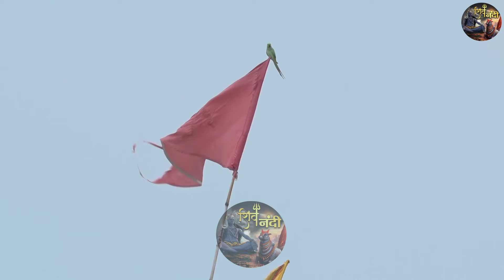एकाग्रता का अर्थ क्या है ? SADGURU RITESHWAR JI~Shiv Nandi | Pravachan